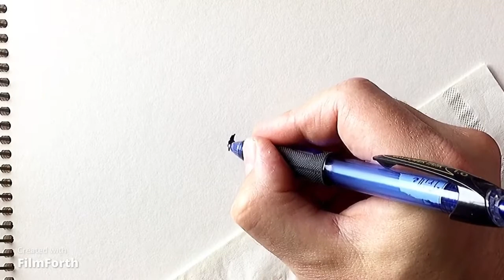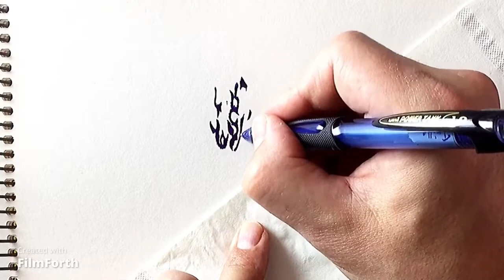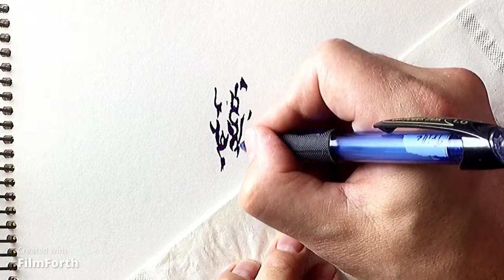Om Nama Shivaja + Meditativ Abstrakt Zeichnen I Jan Trillenberg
Ich zeichne „mein Logo“ und höre das „Om Nama Shivaya“.
Meine Initialen T und J sind erkennbar.
Ich nehme Aufträge entgegen für Interessierte,
die ein ungewöhnliches „Logo“ wollen,
für sich oder jemand anderen.
Kontaktieren sie mich.
Viel Spaß beim Schauen.
Ihr Jan

Bild: Mein Logo (Trillenberg Jan)

Ton: Om Namah Shivaja

Atelier: Ernst-Reinke-Str. 11, 10369 Berlin (Deutschland)